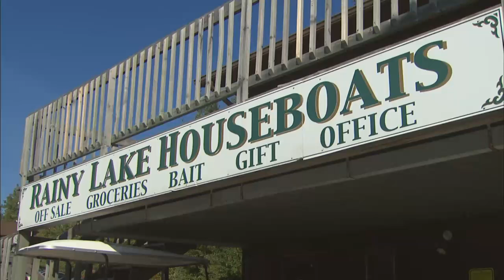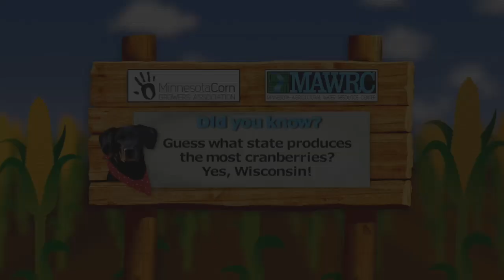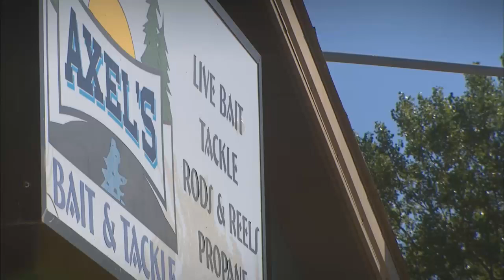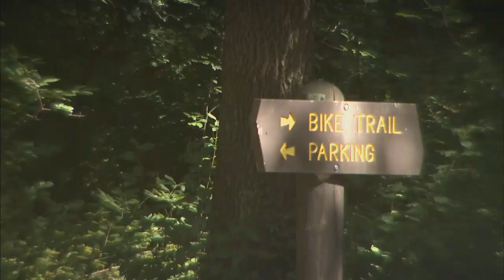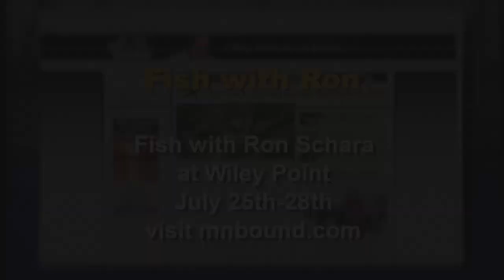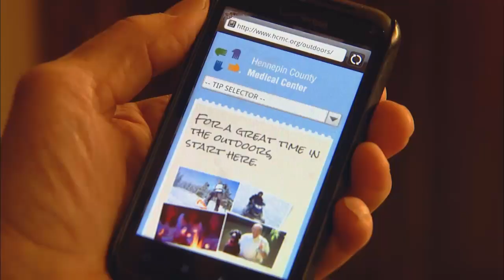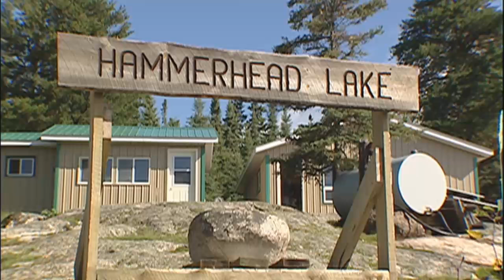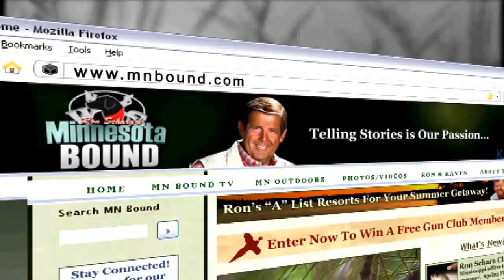Minnesota Bound | Dougherty Rainy Lake Houseboats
aired 6/9/13
* Dougherty Rainy Lake Houseboats
* Sakatah State Park
* KCR Camp
* Fly-In Fishing with the Schara Bros.
MNB 660